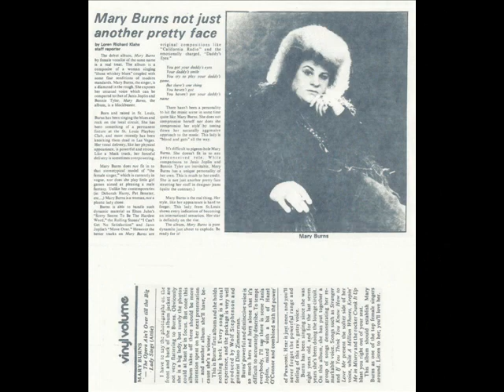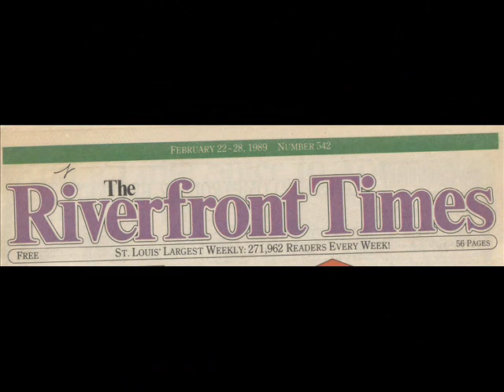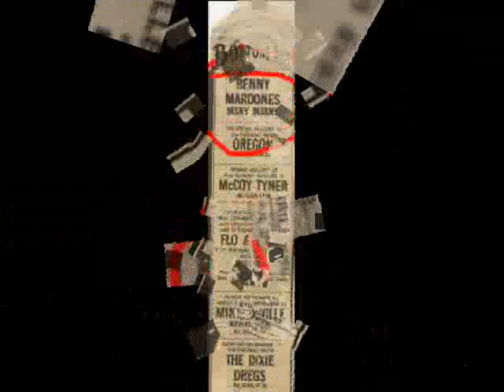Mary Burns Bobby McGee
Mary Burns - Cover - Bobby McGee
Written By Kris Kristofferson & Fred Foster
Copywright 1969